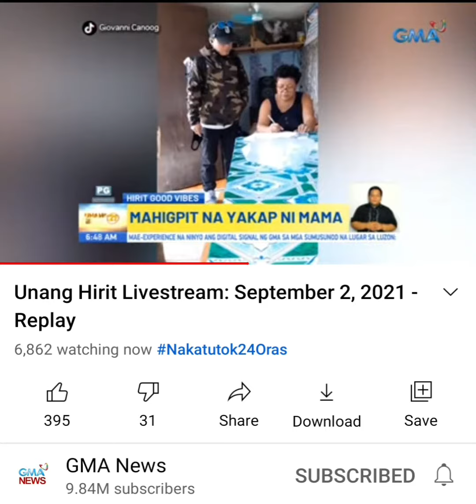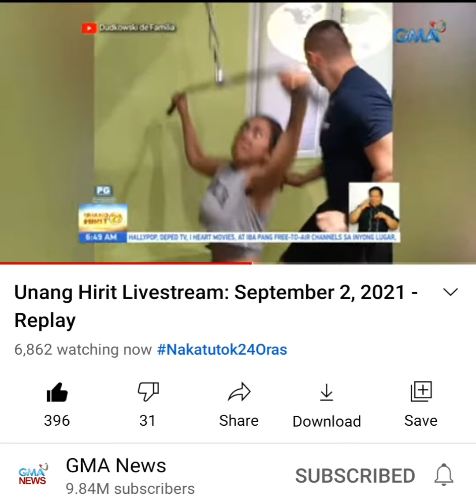Salamat GMA7 Unang Hirit For Featuring My Video🙏🥀😇